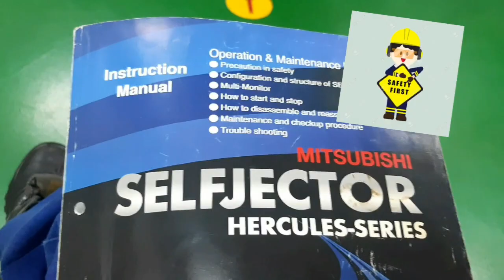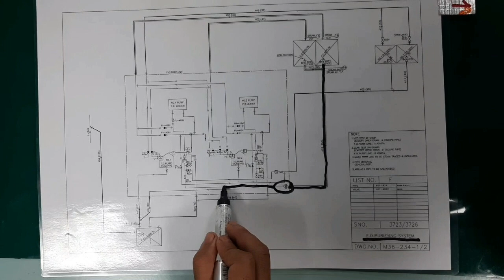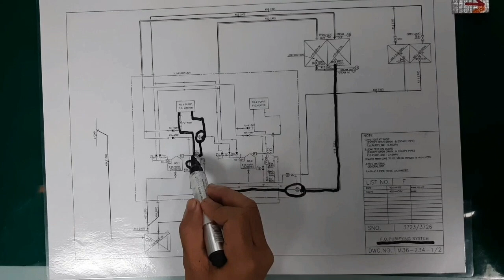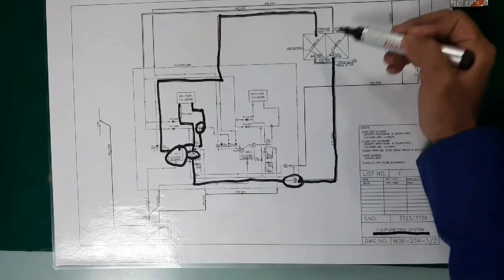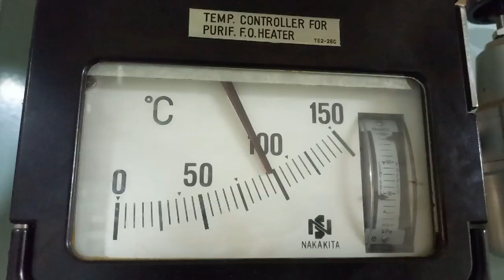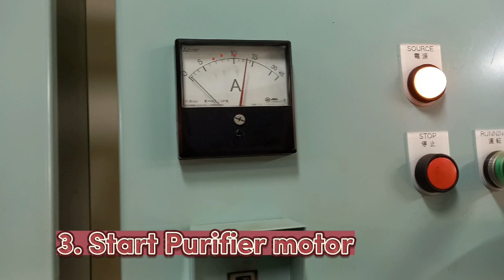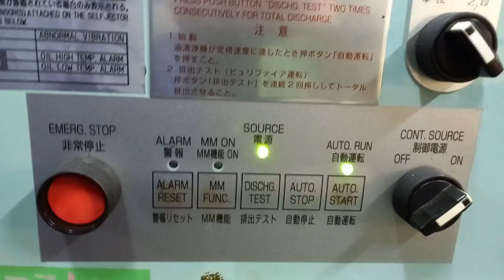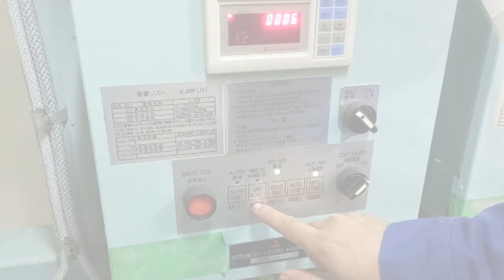HOW TO START FUEL OIL PURIFIER- Toping's World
How to Start Fuel oil Purifier on Board the Ship and the Purifying System
Mitsubishi Purifier
Toping's World